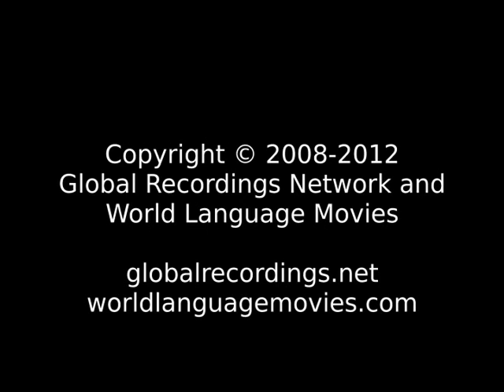Good News Sawi: Comoro People/Language Movie Trailer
This is: Good News Sawi: Comoro People/Language Movie Trailer c75333 [c75333t]

Other names for this language are: Aejauroh; Comoro; Sawuy